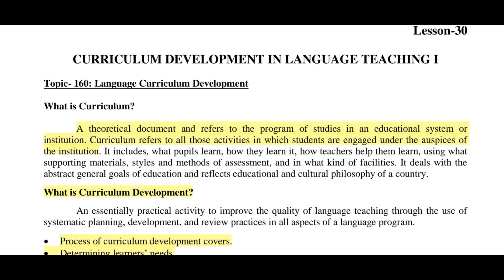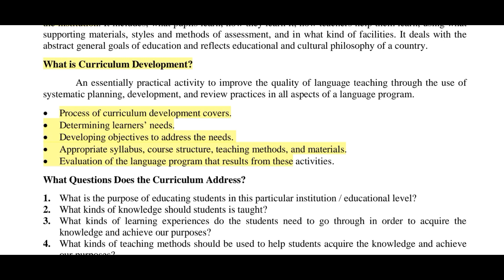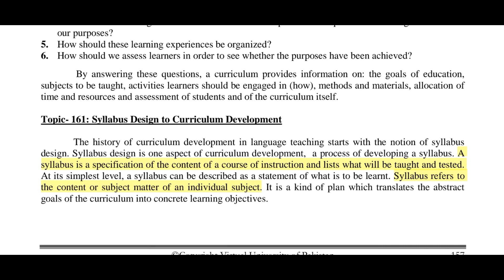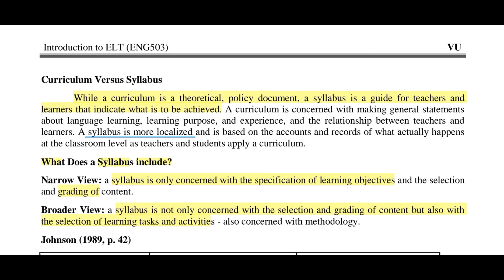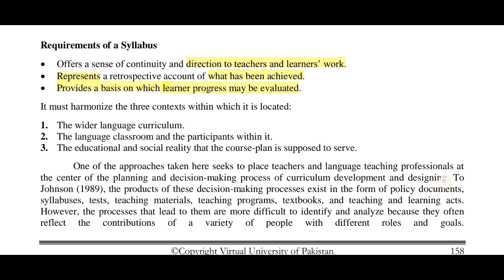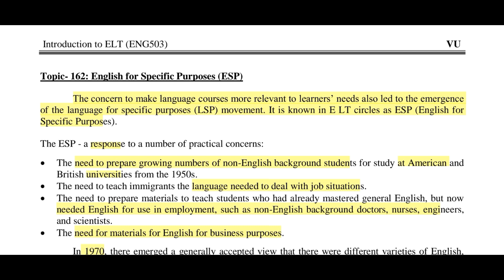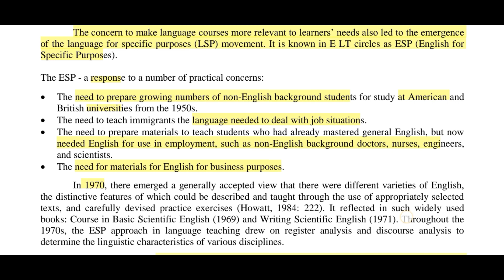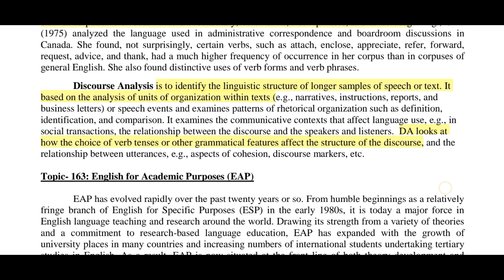Eng 503|Lesson 30(Part 1)|Short Lecture|ELT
◼Virtual University
Eng 𝟓𝟎𝟑 Short Lectures For Exams
☞Complete Lesson 𝟑𝟎(𝐏𝐚𝐫𝐭 𝟏)
Short lecture⏎
➯Aim to provide basic knowledge
In easy way(𝐅𝐢𝐧𝐚𝐥 𝐭𝐞𝐫𝐦 𝐬𝐞𝐫𝐢𝐞𝐬)